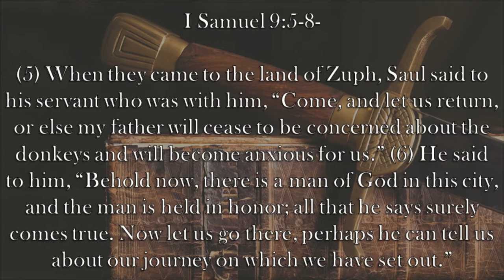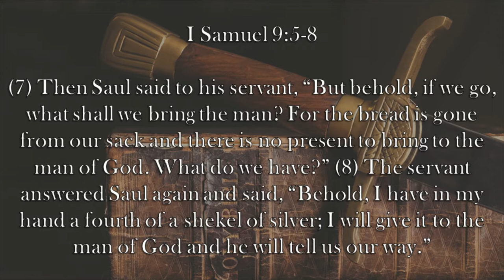Chaplain's Report- Seeking God's Counsel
Before Saul was King, he was just a farmer.  When his father's donkeys are lost, he is eager to seek out God's counsel to aid him and refuses to receive that counsel without giving something back.